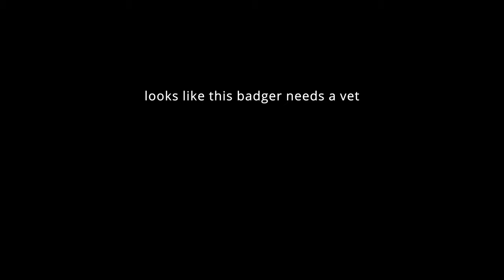The badger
A badger in a zoo, but filmed as in the wild... (just hoping the zoo vet can check out this scratching badger - may be a chronic ear infection)